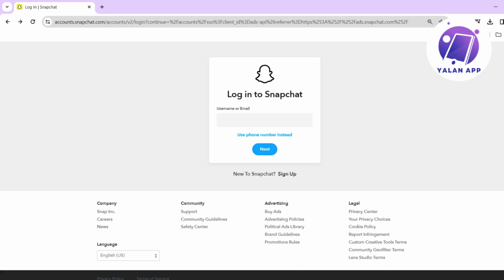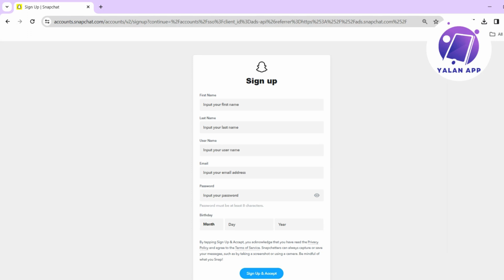How To Create Snapchat Account On PC (2025)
If you want to learn how to create a Snapchat account on PC, then this video will be perfect for you!